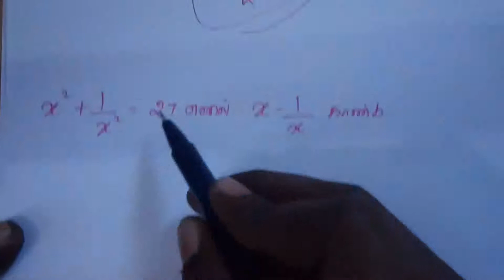maths shortcuts/RRB/SSC/TNPSC/tnpsc/group exams part 5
group exams shortcuts in new books based on this maths .
the  competitive exams  tnpsc RRB bank and etc.., very helpful
all type of the exams and all topics in our channels